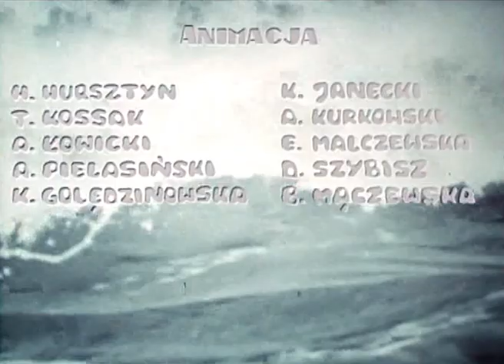CZARODZIEJSKI MŁYNEK | Animacja dla dzieci | reż. Jan Siupik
Film oparty na legendzie opowiadającej skąd się wzięła w morzu sól.

Reżyser: Jan Siupik
Scenariusz: Wanda Chotomska